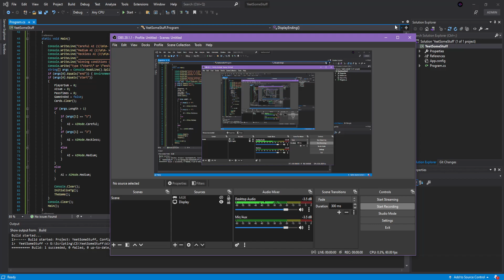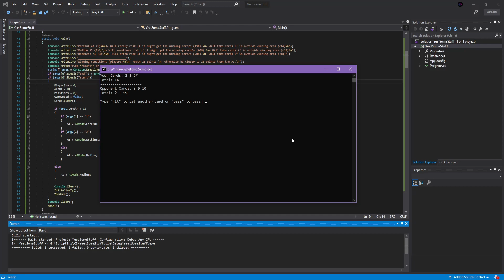Playing some 21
The music (can it count background if its only thing you hear?): Jamie Christopherson - Awaking the Ripper